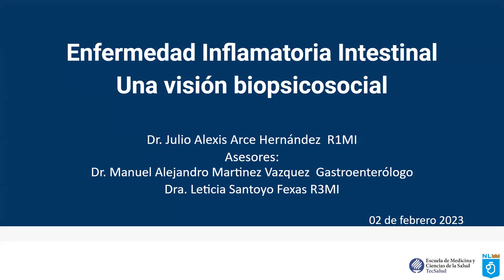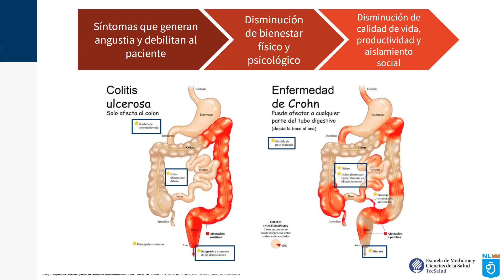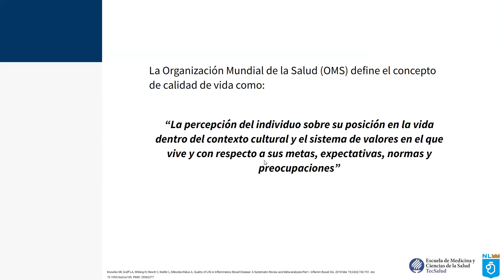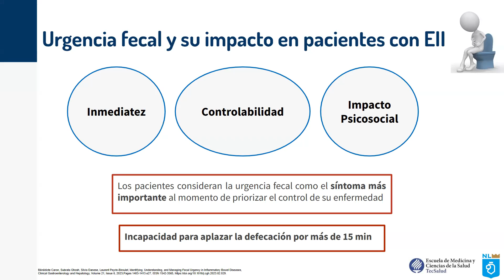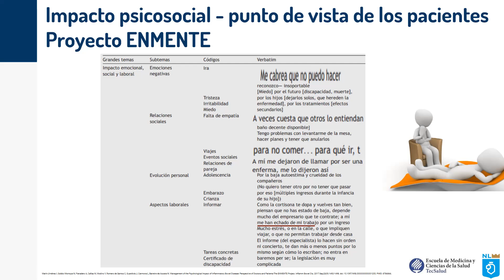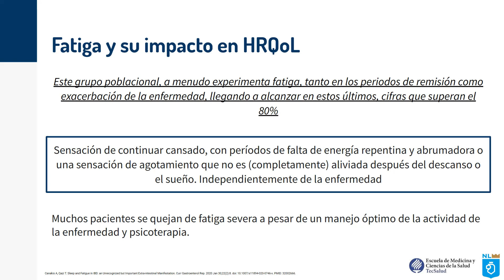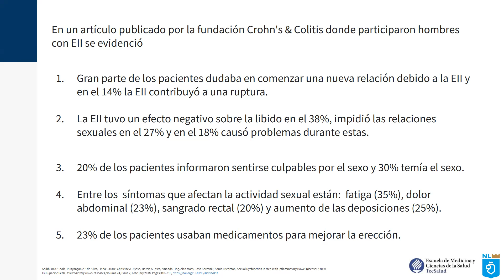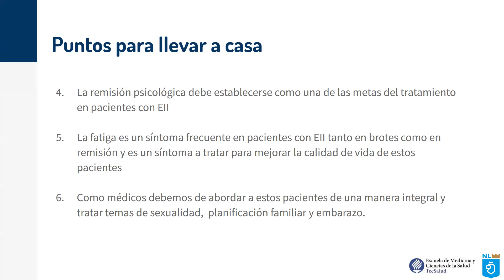Sesión Magistral: "Enfermedad Inflamatoria Intestinal: una visión biopsicosocial"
Dr. Julio Alexis Arce Hernández R1MI